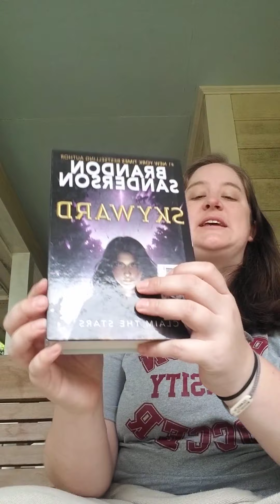First Chapter Friday- "Skyward" Brandon Sanderson.